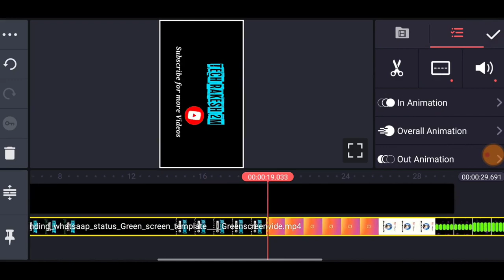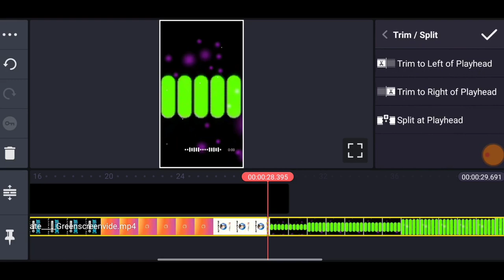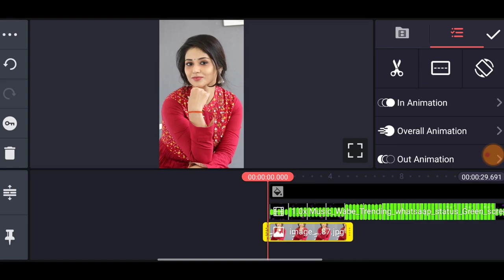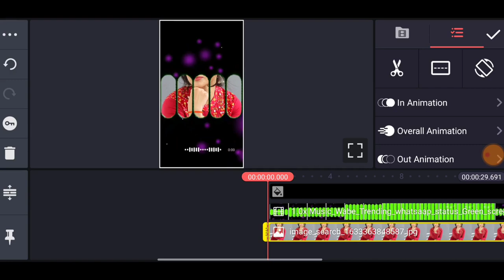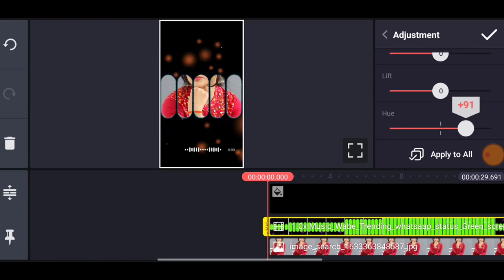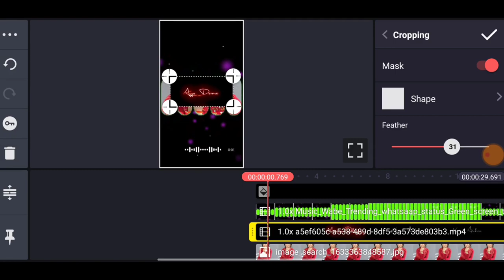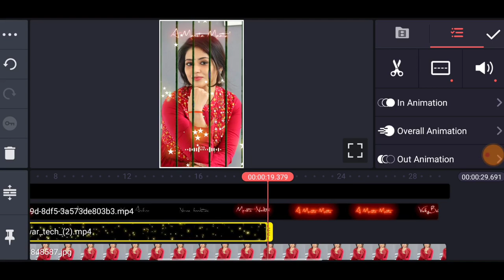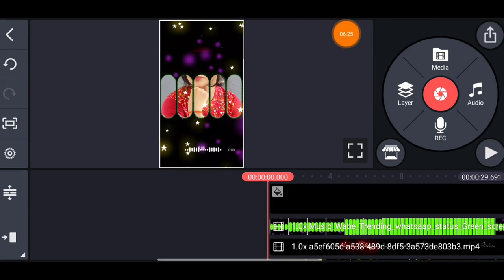How to Create Music bar green Screen love Video Editing Kinemaster Tamil | Luna Tech Tamil